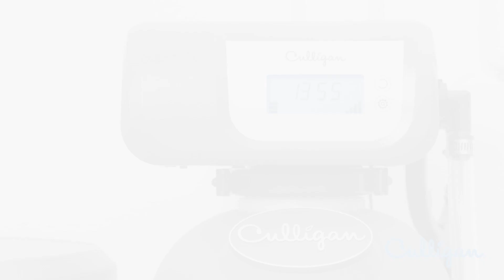Reset sensore sale Addolcitore Culligan Evolife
Un video tutorial Culligan per il Reset sensore sale Addolcitore Evolife